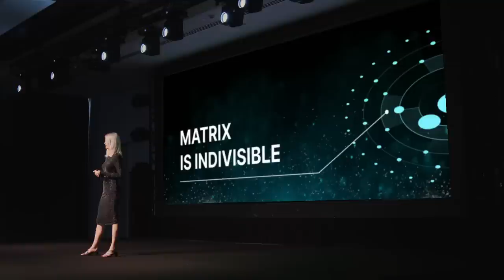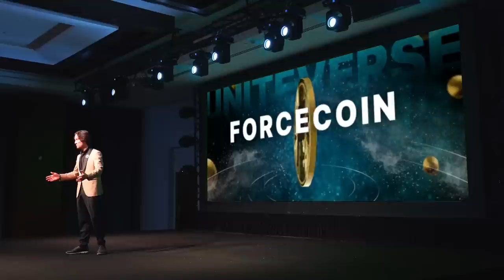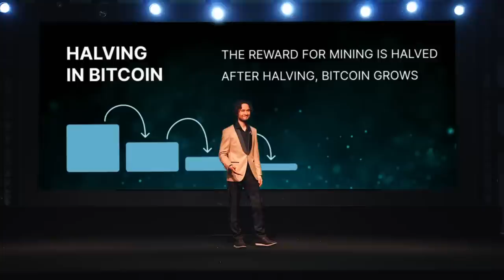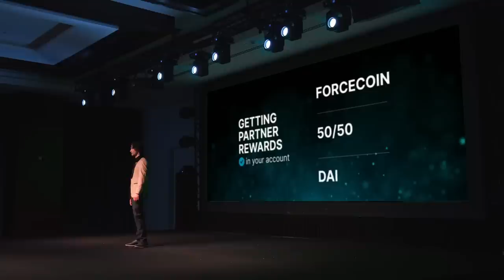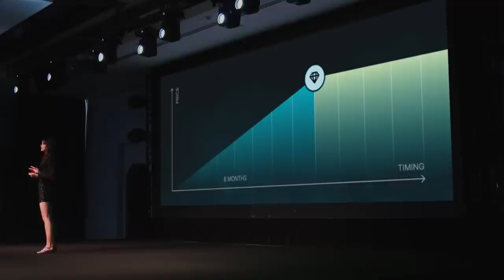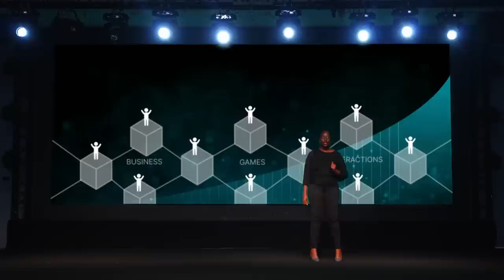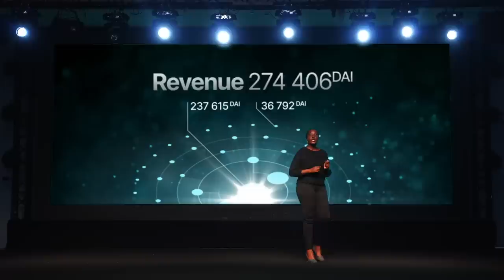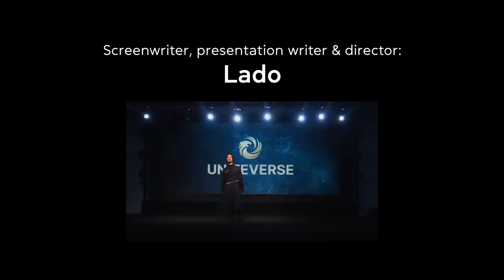Uniteverse & Forcecoin Presentation — Official Event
Uniteverse & Forcecoin will be launched in the coming days
Official Event by Meta Force with Presentation of program and tokenomics.

Speakers:
- Lyu Sea
- Lado Okhotnikov
- Sofie Zotova
- Lindy Shirries

Song "Meta Force" by Nature
performed by Lyu Sea

Dances:
Ensemble by Bachana Chanturia
Nata Puma and Girls